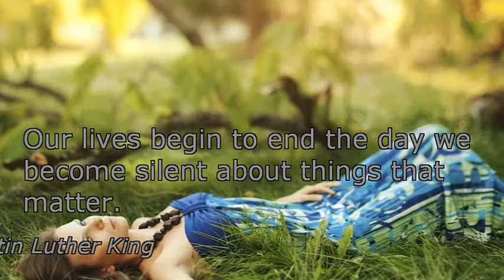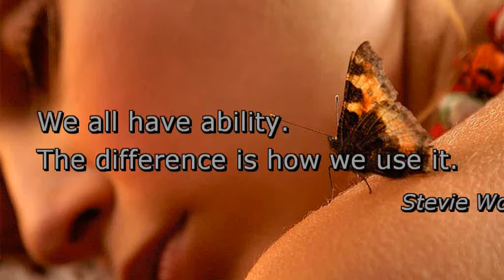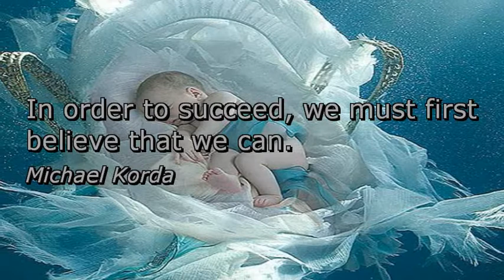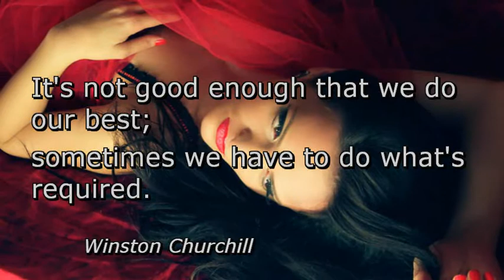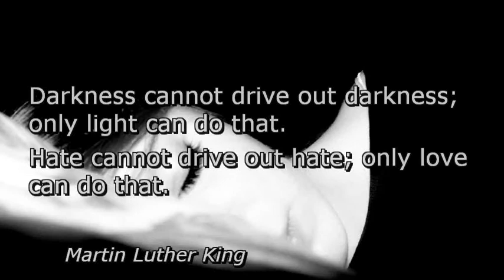Relaxation, Meditation - Sweet Dreams Vol1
Relaxing meditation, added some qoutes in it. Sit back, relax, enjoy and sweet dreams.